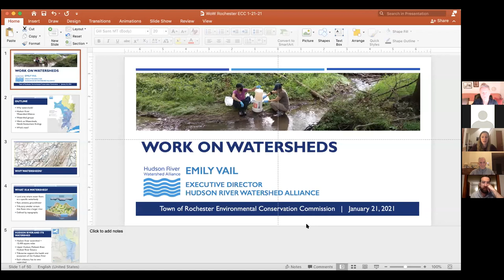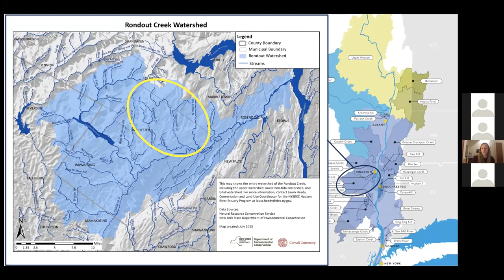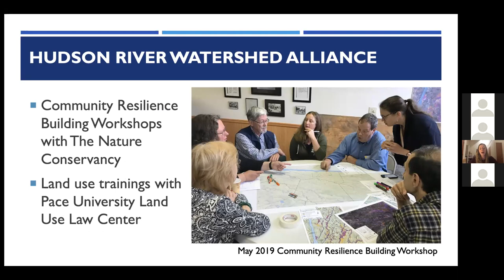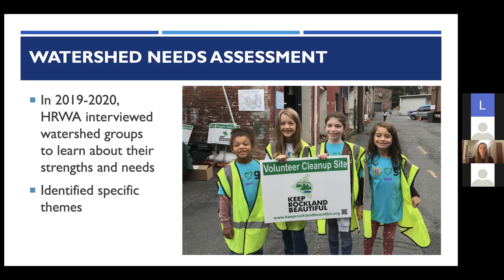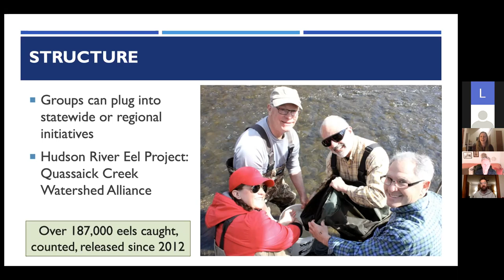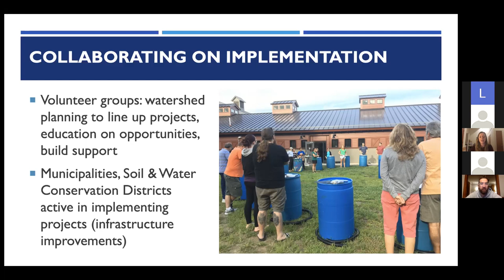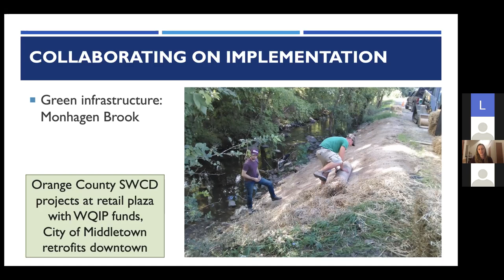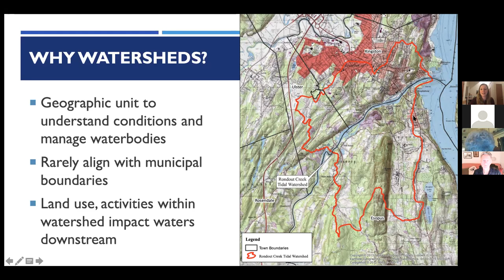Work on Watersheds | Town of Rochester Environmental Conservation Commission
Emily Vail, executive director of Hudson River Watershed Alliance, presented "Work on Watersheds" at the Town of Rochester Environmental Conservation Commission's 3rd Thursday Nature Series. The series highlights the diverse ecosystems, communities, and ways people support and improve our beautiful valley and the greater region.